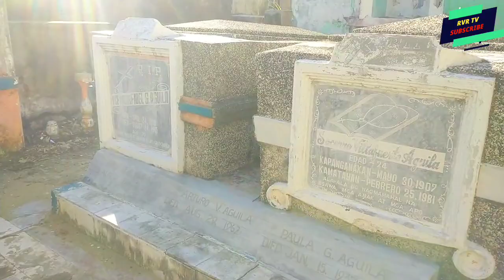PINAKA SULOK NG SEMINTERYO